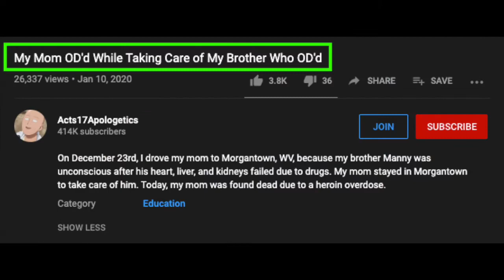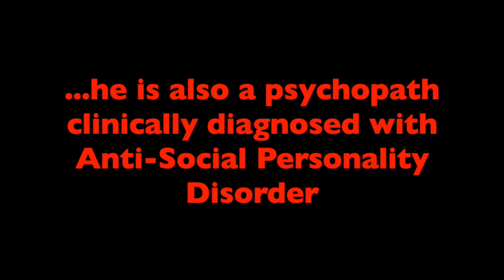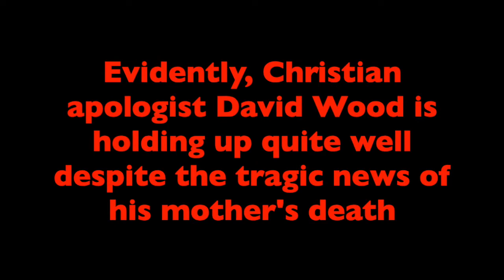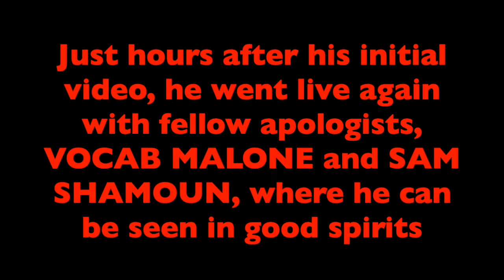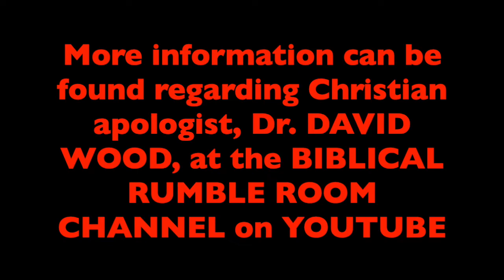CAOW No. 7 | Dr. DAVID WOOD on his MOTHER's PASSING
Convicted felon and clinically diagnosed psychopath, Christian apologist David Wood, breaks the news of his mother's passing this afternoon just before dining with friends.

David Wood, who manages the YouTube channel, ACTS17APOLOGETICS, is a frequent collaborator with VOCAB MALONE and produces the popular series of "apologetic" satire sketches titled, "Muhammad's Boom-Boom Room." The sketch series has come under question and criticism as being inappropriate for apologetics as well as racist.